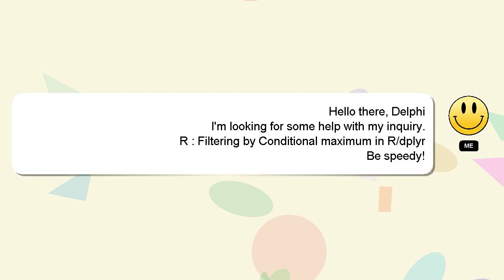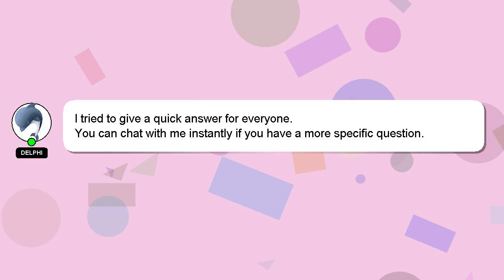R : Filtering by Conditional maximum in R/dplyr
by maximum R/dplyr Filtering Conditional : R in